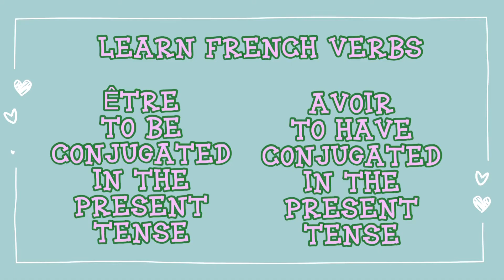Learn French Verb Avoir ( to have) and Être ( to be) Tagalog version